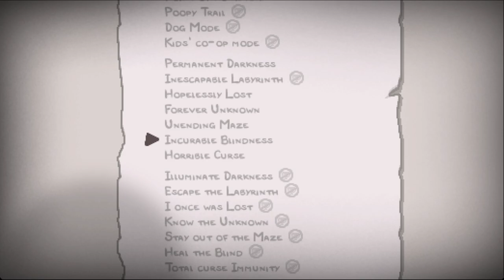😺 I'M GONNA ISAAC EVERWHERE! 😺(Twitch VOD)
My Tipping Page!